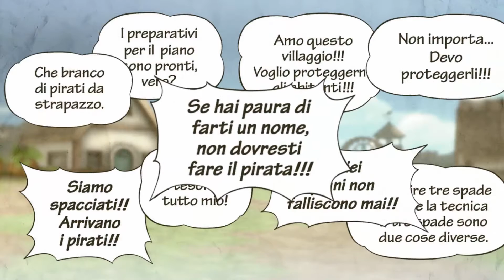One Piece Pirate Warrios 3 - Let's Play ITA #3 - La Going Merry!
Nuovissimo Episodio dell let's play in esclusiva Assoluta su Vinkenkino Channel. Divertimento Assicurato. Pronti a divertirvi?